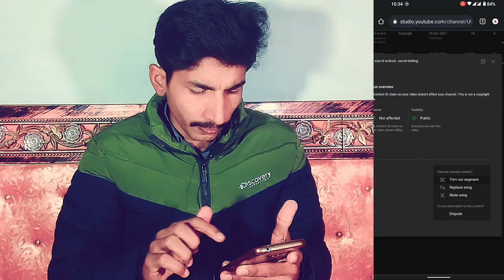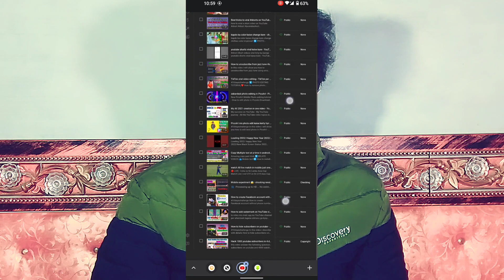Copyright kaise htaye - How to remove all copyright from video in mobile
In this video I will show you how to remove copyright from any video
This video also solve these problems